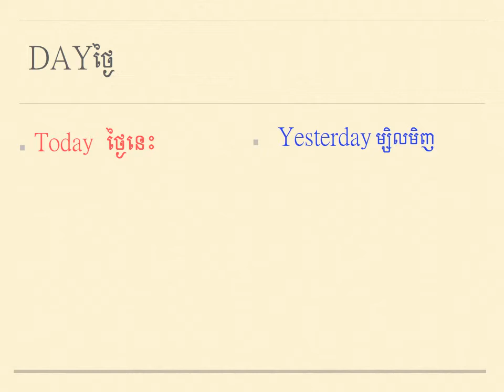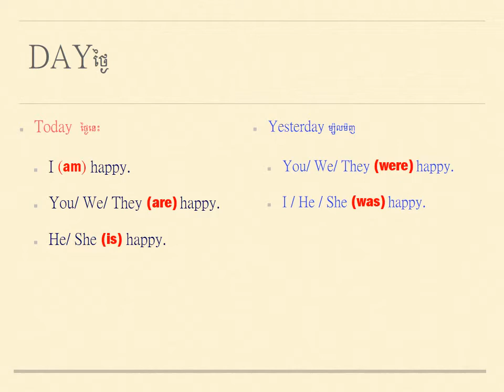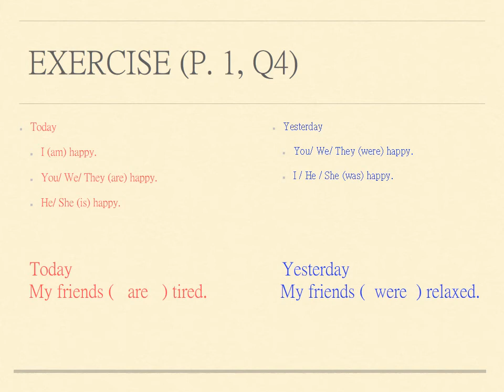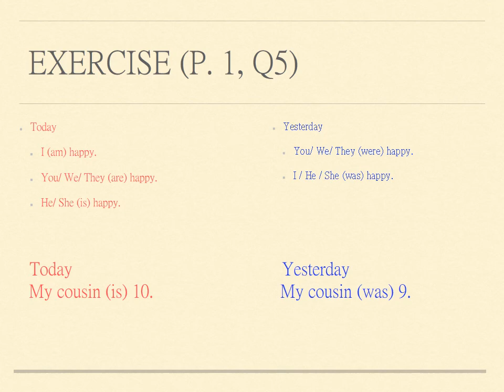Chapter 7 Lesson 1: "was” and “were”